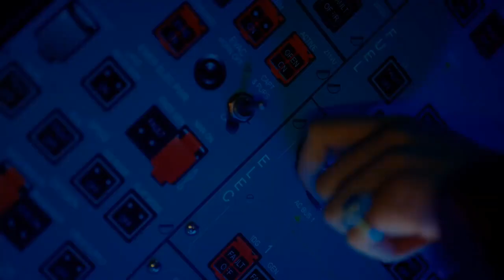Kerimcan Durmaz - Vida Loca (Klip & Sözleri)